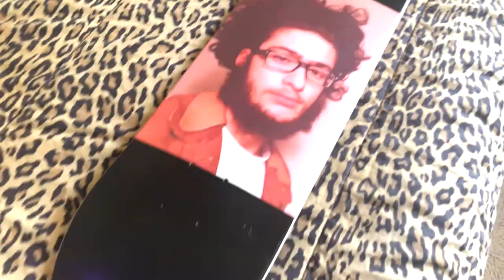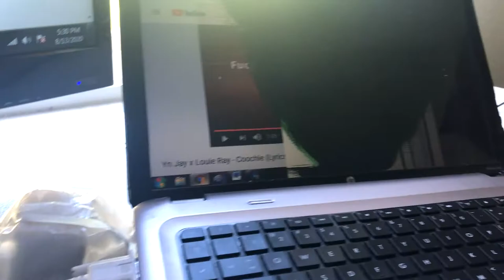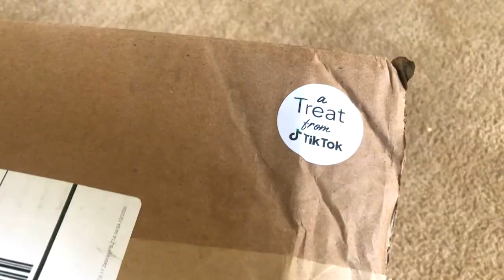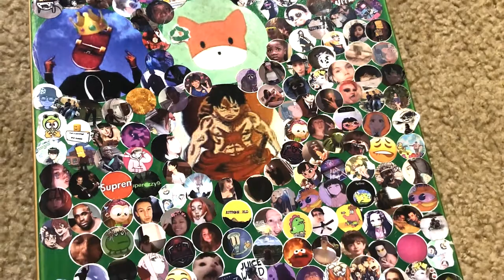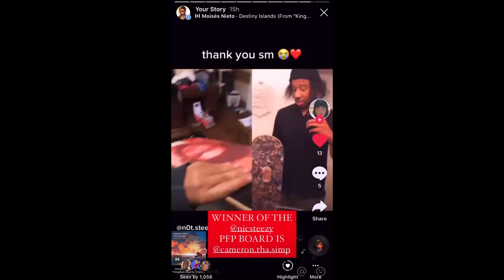WILL IT SKATE ?? (Profile Picture Griptape)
My good friend Nic sent me two skateboards he made so I decided to skate one & give the other one to my supporters. Even if you didn't win the board, those who participated (before the board filled up) got there profile pictures on the board :)

Skate Shoes: Nike Janoski’s Size 10.5